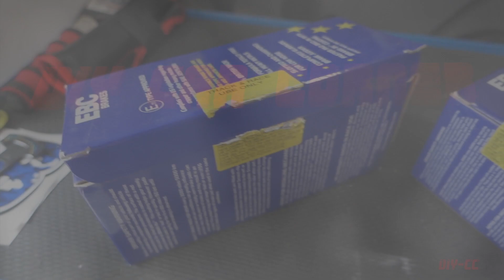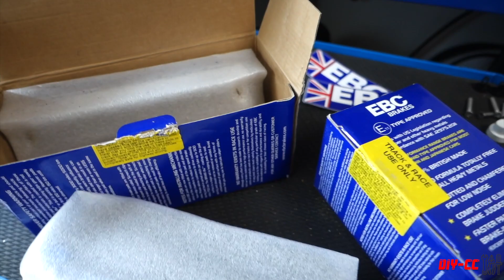EBC Blue Stuff Verschleiß und Leistung Enttäuschend | M2 Competition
Im Video zeige ich kurz wie stark die EBC Blue Stuff Hochleistungs- Beläge für die Rennstrecke bereits nach kurzem Einsatz verschleißen und gebe auch meine Erfahrungen in Sachen Bremsleistung der Beläge wieder.